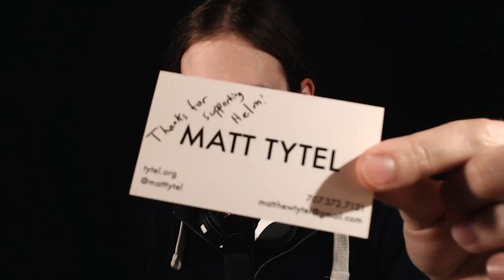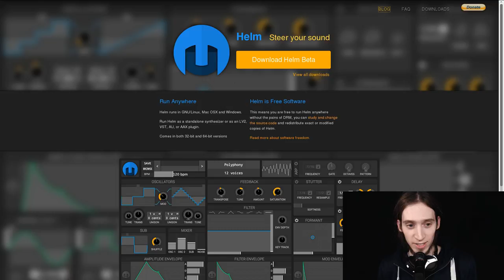Helm Stickers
I've got snail mail from Matt Tytel!

PS: Yes, his phone number is publicly available.